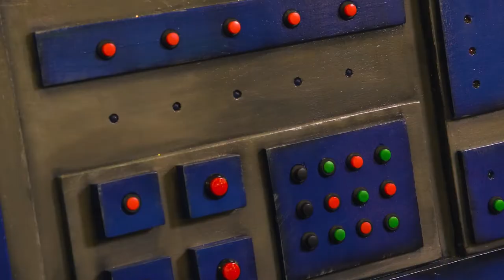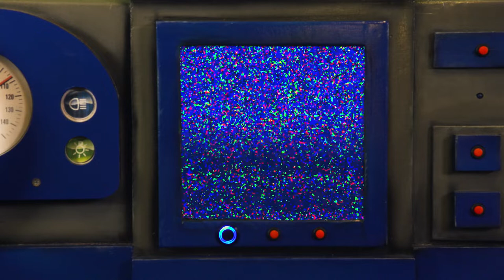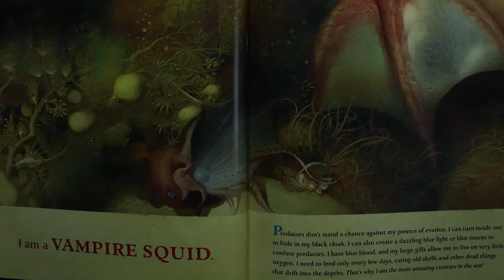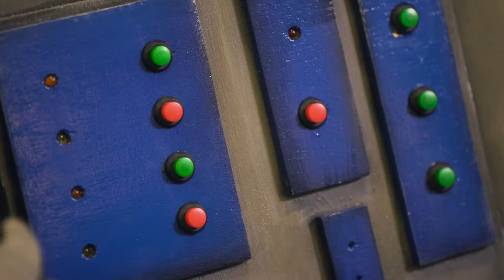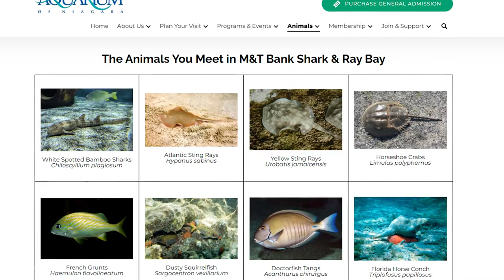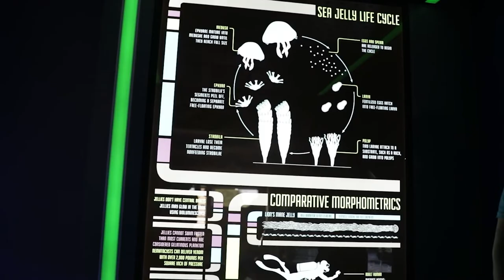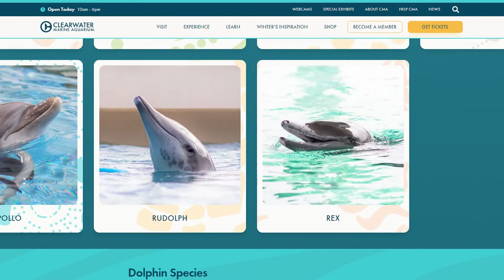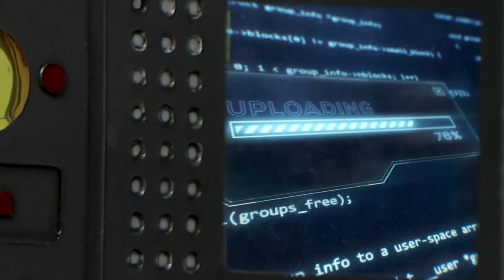Checkers Library TV - Deep Sea Readers - Creatures of the Sea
In this reading road trip, Checkers and Snoozer travel to two aquariums to meet and learn about ocean animals! But that’s not all!!! They’re also transporting into two ocean animal books and doing an ocean animal craft in Mrs. Hamilton’s tree house! Join the fun and don’t miss out!

Craft: Jellyfish

Books:

Barnacle Is Bored by Jonathon Fenske

Shark Lady by Jess Keating

The Boy and the Whale by Mordical Gerstein

Two Truths and a Lie by Ammi-Joan Paquette

The Most Amazing Creature in the Sea by Brenda Z. Guiberson

 The Big Book of the Blue by Yuml Zommer